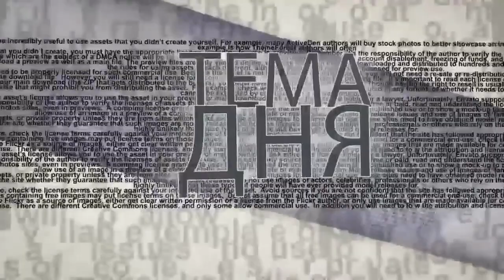Susanna Poretsky: How the Star's Career Began.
Alexander Gur-Arie in conversation with Prof. Leonid Spivak talk about Susanna Poretsky' career on ITON.TV (Israel)